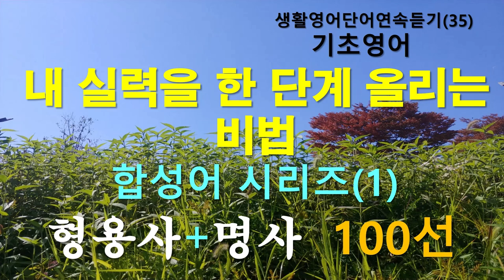합성어시리즈(1) 형용사+명사 - 실력을 한단계 올려줄 비법- 생활영어단어연속듣기(35)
생활영어단어연속듣기(35)
나의 실력을 한단계 올려줄 비법 - 합성어 시리즈(1)
원어민들이 밥먹듯 쓰는 합성어들.